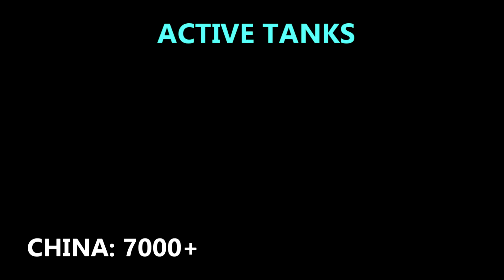USA VS CHINA MILITARY POWER COMPARISON 2020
USA VS CHINA MILITARY POWER COMPARISON 2020. This video is a comparison between the military strength of USA and that of China. Let's find out which one of them is more powerful.